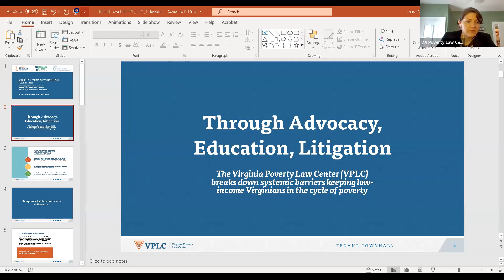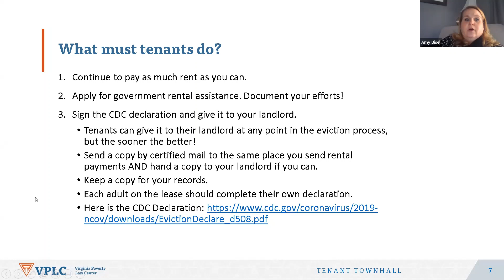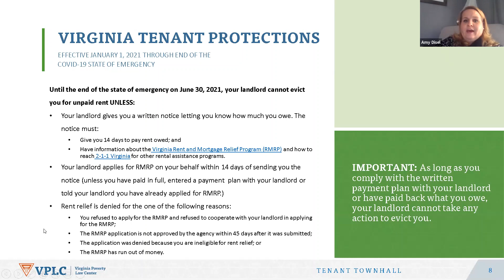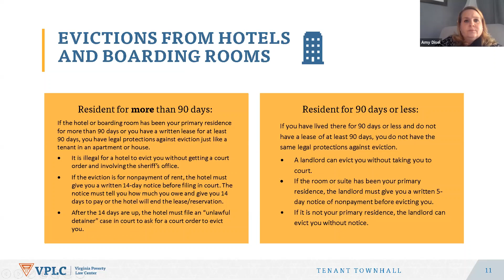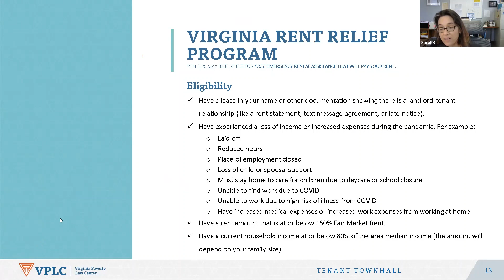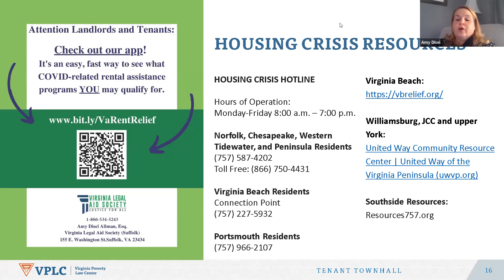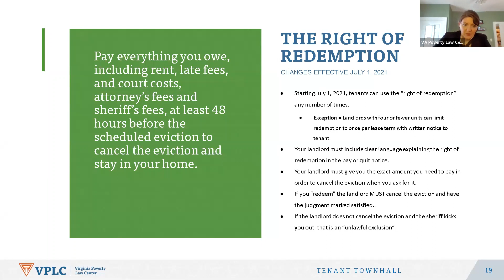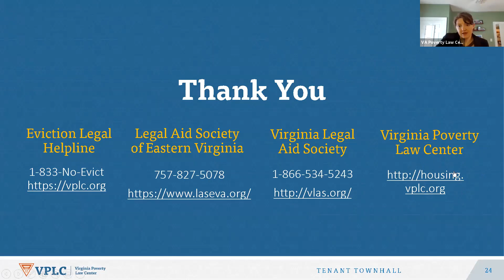Tenant Townhall: Tidewater Edition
Laura Dobbs, Virginia Poverty Law Center, Amy Disel Allman, Virginia Legal Aid Society, and Sarah Black, Legal Aid Society of Eastern Virginia,  host a virtual town hall for tenants and service providers who work with tenants.

Laura, Amy, and Sarah focus on tenant issues in the Tidewater region and discuss new Virginia laws on how to avoid eviction during this 55-minute presentation.